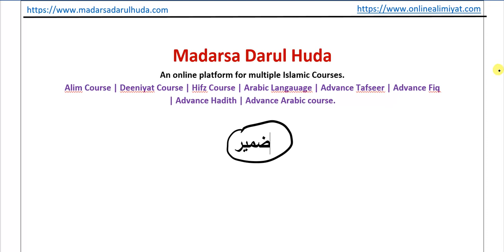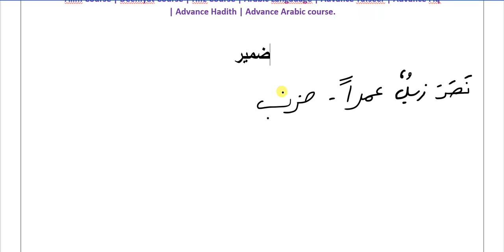ضمیر کیا ہے؟ ضمیر کی قسمیں اور اس کی پہچان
Alim Course Online
Duration: 3,5,7, Year
Method : Live/Recorded

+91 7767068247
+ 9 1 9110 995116